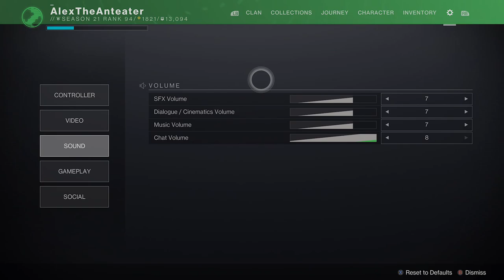5 Hunters 1 Rhulk - Vow with 5 players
Down 1 player, the Buff Boys decide to take on Rhulk and see if they can beat him. But, can they do it as all Hunters?